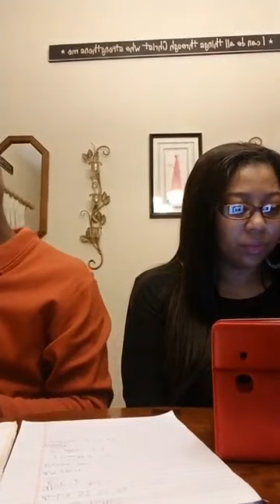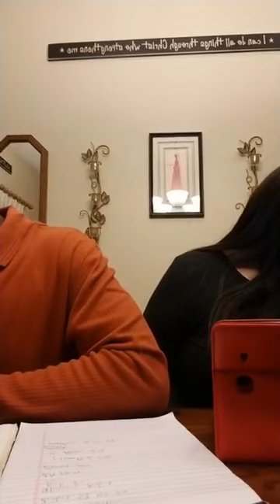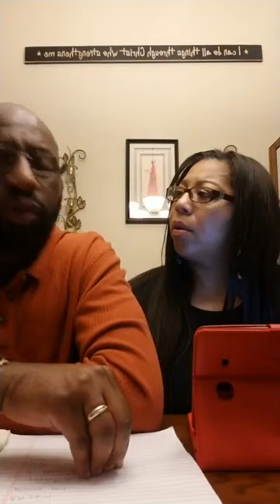Pastors Alvin and LaToya ministering during a time of Fasting and Prayer! Praying over the "lost."